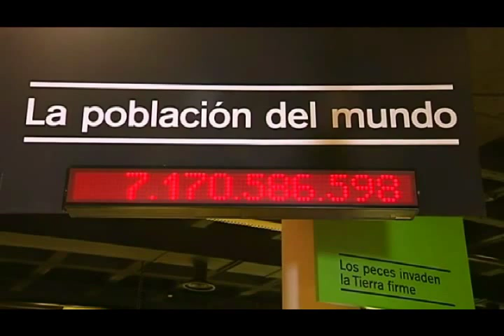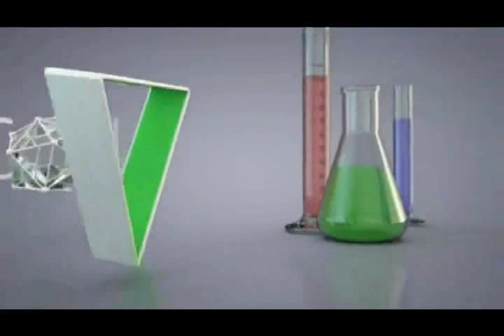PPEM-123. REPORTAJE: La Carta de la Tierra (II). 2014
Reportaje: Los voluntarios culturales del Parque de las Ciencias continúan leyendo la Carta de la Tierra, un símbolo para reflexionar sobre el futuro de nuestro planeta.  Emitido en el programa 'Con-ciencia' de Canal Sur TV, con la colaboración del Parque de las Ciencias de Granada. Fecha de emisión: 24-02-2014. Duración: 4:53 minutos.